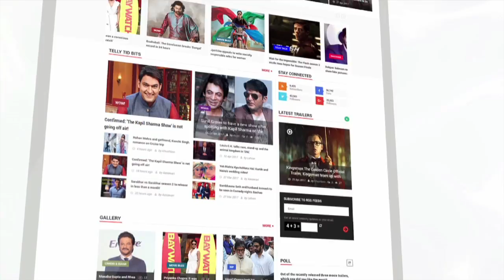MOST BEAUTIFUL BRIDES | Ishqbaaz | Yeh Rishta Kya Kehlata Hai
All the television fans are gearing up to witness biggest weddings of 2017 on the popular shows Yeh Rishta Kya Kehlata hai, Iss Pyaar Ko Kya Naam Doon 3 and Ishqbaaz.